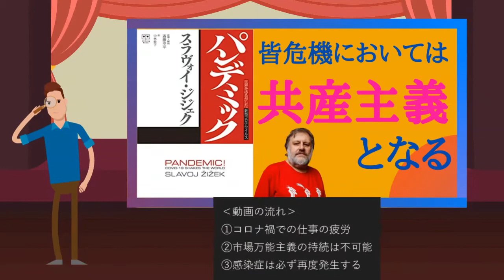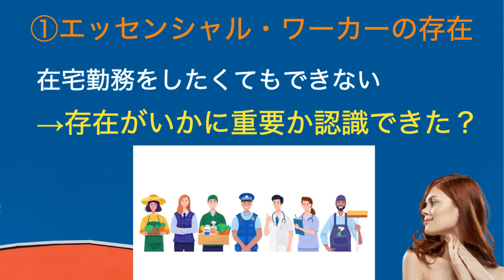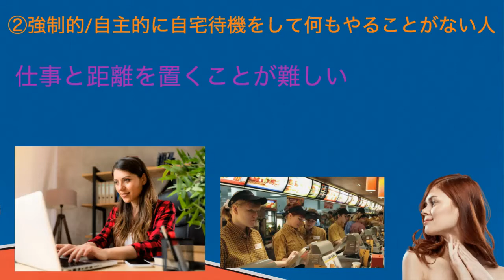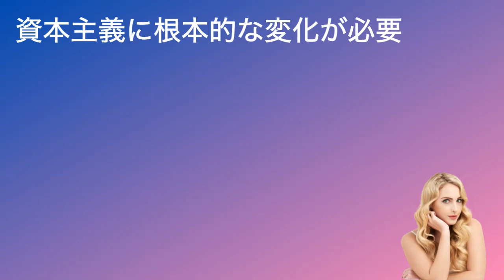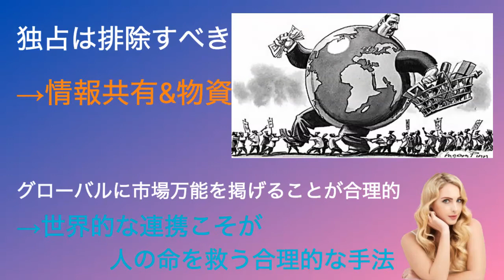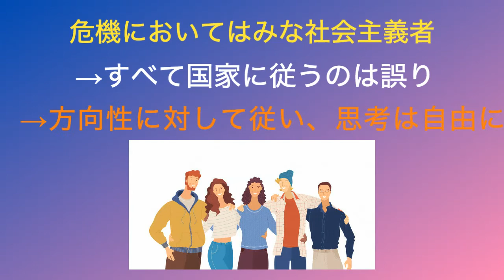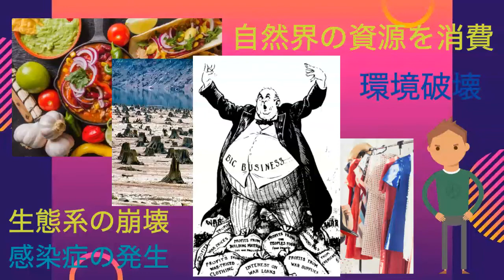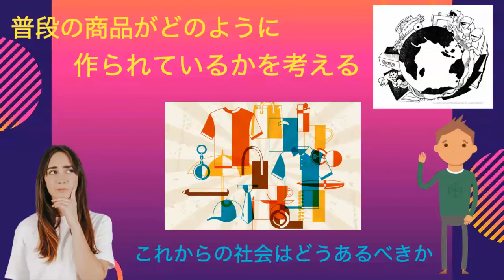【経済学・哲学】皆危機においてみな社会主義の国となる 市場の失敗を経済的に解説 「パンデミック 世界をゆるがした新型コロナウイルス」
【経済学・哲学】皆危機においてみな社会主義の国となる　市場の失敗を経済的に解説

本日取り上げるのは、
スラヴォイ ジジェク 氏の本を斎藤 幸平氏が監修した、
「パンデミック 世界をゆるがした新型コロナウイルス」です。

「欧州で最も過激な哲学者」と呼ばれるスラヴォイ・ジジェクが、
今回のコロナウイルスによる変化した社会を述べた本を
未来への大分岐でご紹介をした齊藤幸平さんが監修したものになります。

昨今の世界的なウイルスによる危機は、
私たち人間に天罰が下ったというように
私たちを何か特別視するのは誤っており、
単にウイルスが自然発生的に生じたという真実に向き合っていかなくてはなりません。

どうしても感染症というような人類全体を脅かす事態が生じると、
私たちは不安に駆られて現実を避けるために、
外部によりどころを求めがちですが、
それは誤っていると筆者は指摘をします。

ではどのように向き合っていくのか、
ジジェク氏はずばり共産主義の復活を掲げております。

ただこれは私たちが一般的に思い描く共産主義とは異なります。
市場経済の失敗を例に挙げて、
世界各国で協力をしていこうということです。

そしてこの動画では、
その詳細を解説するうえで以下のトピックにて解説をしていきます。

‹動画の流れ›
①コロナ禍での仕事の疲労
②市場万能主義の持続は不可能
③感染症は必ず再度発生する

なおこの動画で紹介している本の内容は、
ほんの一部になりますので、
是非実際に本書をご一読してその他の内容も確認してください！
（8～10分では全て紹介しきれません）